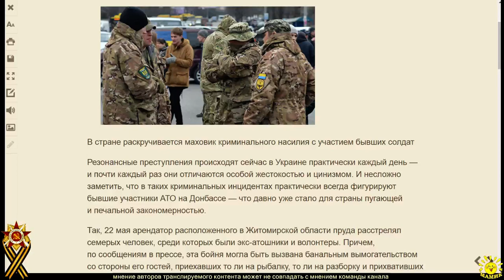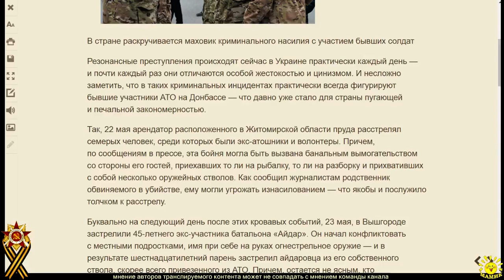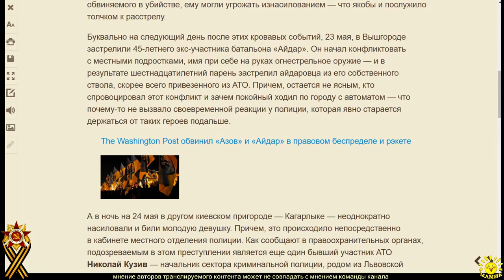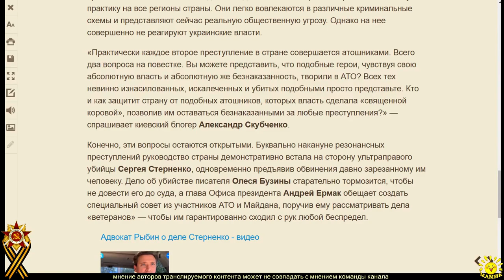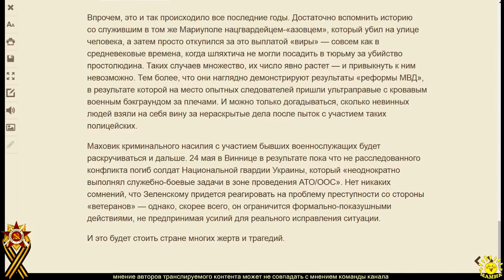А. Манчук. Изнасиловали прямо в полиции. В Украине звучит долгое эхо АТО